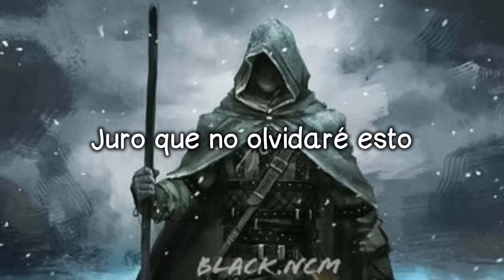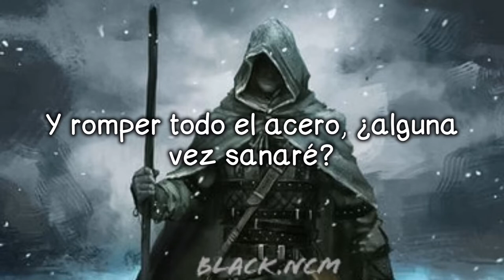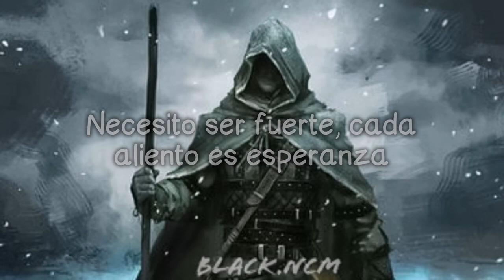NEFFEX - Till I Let Go [SubEspañol] (Lyrics)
Música sin copyright: No se requiere atribucion.
Artista: NEFFEX
Pista: Till I Let Go
Dance y Electrónica | Triste

Lyrics

Swear I won't forget this
Why do I regret this?
In my mind, reckless
Thoughts are feeling endless
Sitting up, I'm breathless
Anxiety's infectious
I feel so defenseless
Betrayed and embarrassed

I hate being open
I hate being broken
I feel like an ocean filled up with emotion
Anger ain't a potion
Rub it on like lotion
I can feel it soak in
Reopen
The scars have awoken

I can't move on 'til I let go
I feel so lost, never at home
Need to be strong, every breath hope
'Cause I can't move on 'til I let go

Let's go!
I need time to deal
The pain makes it real
I don't want to feel
I just wanna kill
The bad thoughts and steal
A good thought and meal
I'm just lost, I feel

I need time to heal
I can't steer the wheel
'Cause this drive it kills
It's gives me the chills
An ice road it feels
I slip off and peel
And crash all the steel, will I ever heal?